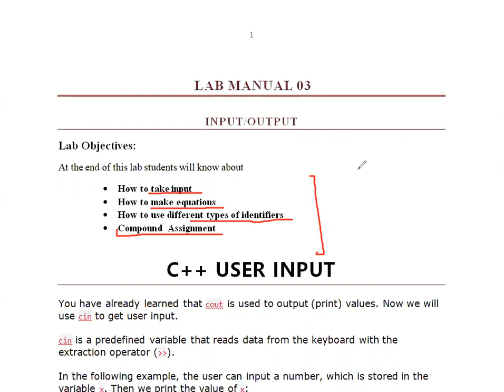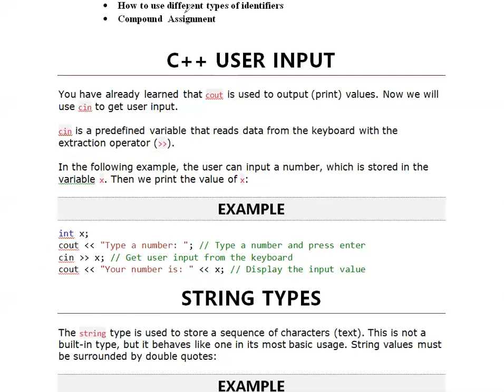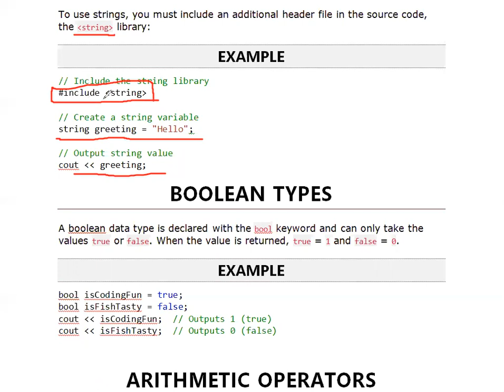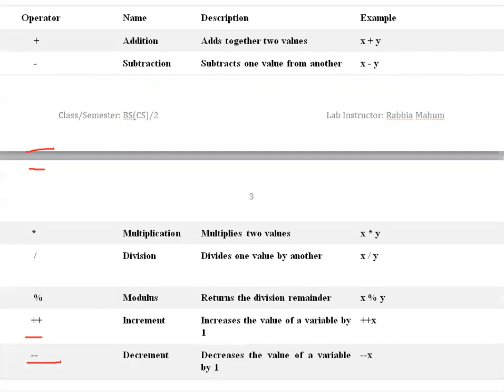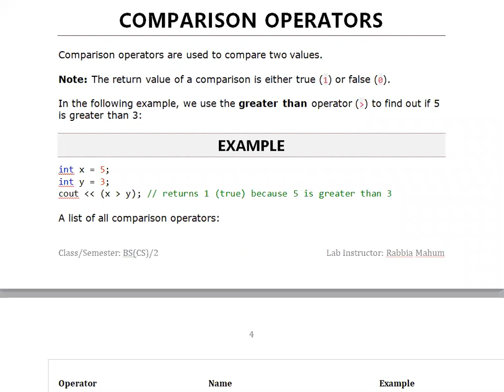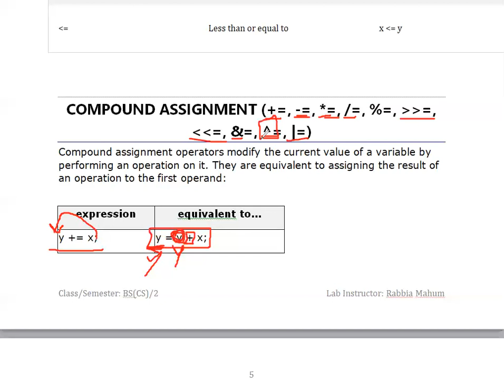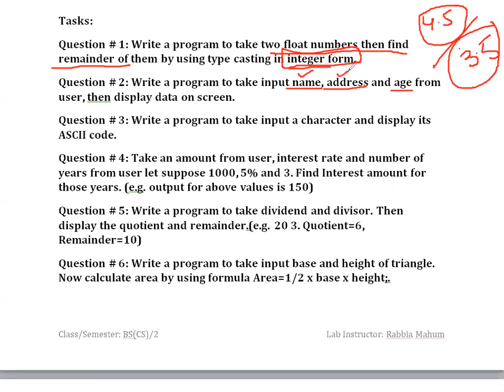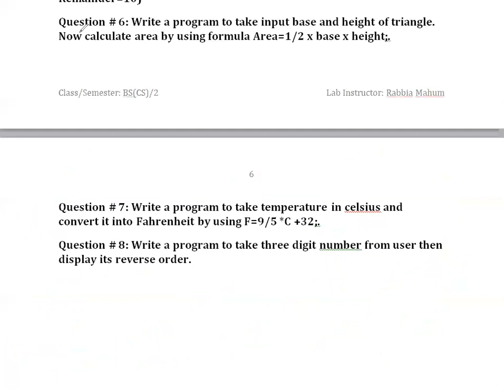Lab 3: input and Output Statements || Identifiers || Compound Assignment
In this lab you have to implement those concepts which we have covered in class. The basic topics are:
-How to take input and display data
-Type Casting
-How to use string variable
-How to solve problem by forming equations in C++

Reference: W3schools